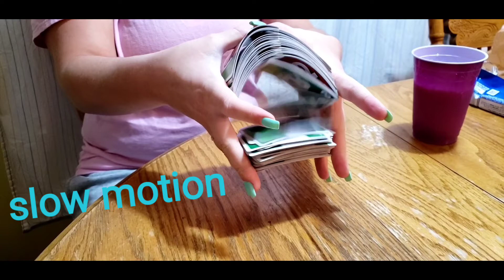How to shuffle playing cards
This is a deck of Skip Bo cards. It is about 100 cards. She makes shuffling look easy. It is harder than it looks! Try it!